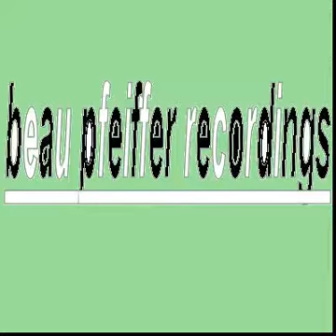Jori Hulkkonen-Dark Matters (122BpM) (Reworked)